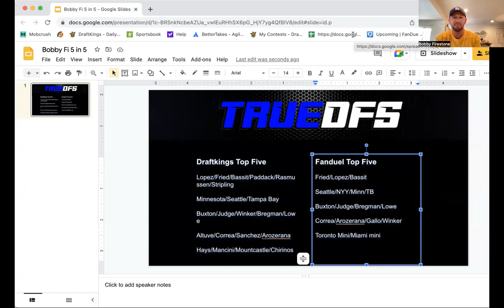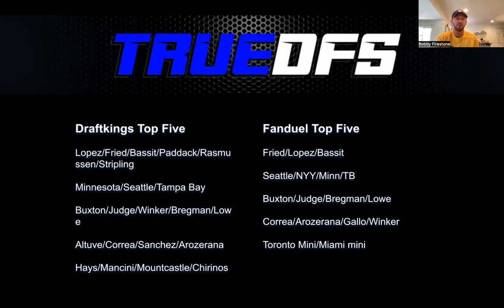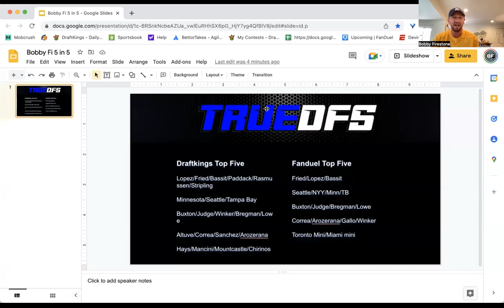BobbyFi 5 in 5